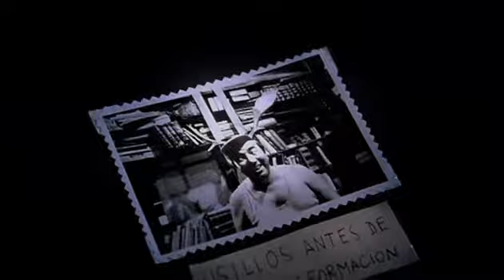El Milagro de P.Tinto. Llega la NASA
Secuencia de la película en donde USILLOS entra en la NASA por la puerta grande